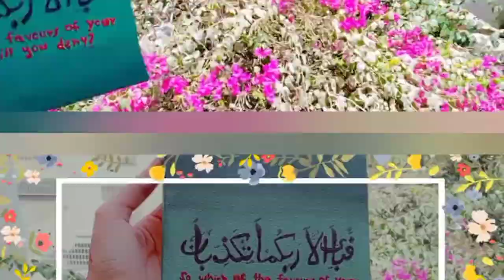Calligraphy painting _ Surah e Rehman